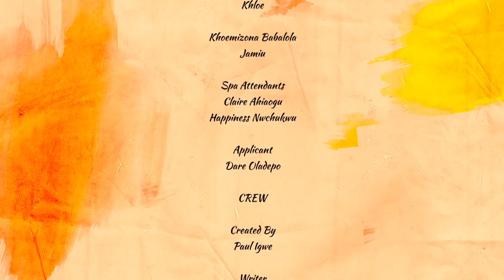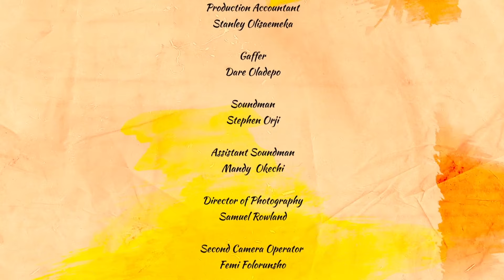THE BOSS - Stan Nze, Doris Ifeka, Rotimi Salami, Aaron Sunday Latest 2024 Nigerian Movies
Get ready for the latest Nigerian movie, "THE BOSS" starring Stan Nze, Doris Ifeka, Rotimi Salami, and Aaron Sunday. Watch as roommates navigate comedy, emotional conflict, relationships, unresolved feelings, conflicts, and cheating in this must-watch film! Produced by Paul Igwe